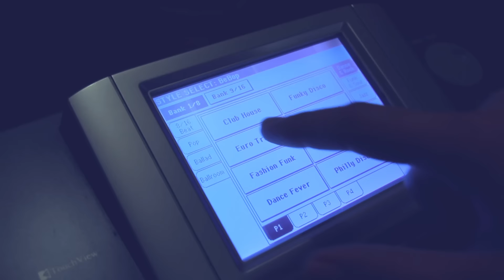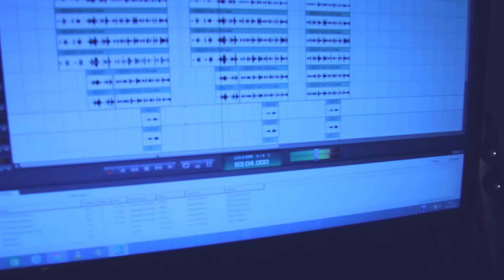Zakulisie nahravania - Gipsy Palo & Jozef Tirpak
Backstage Recording - Pavol Tancos & Jozef Tirpak